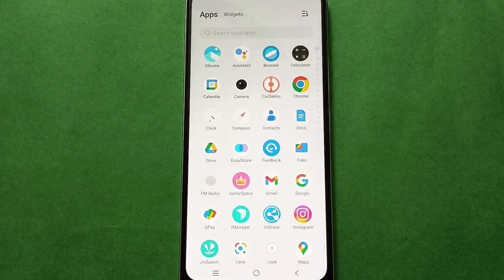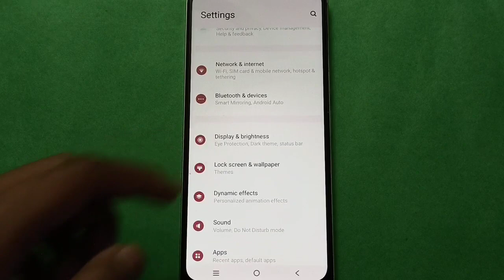Vivo Y21A Set Pattern lock In setting,Vivo Y21A mobile setting kese use kare